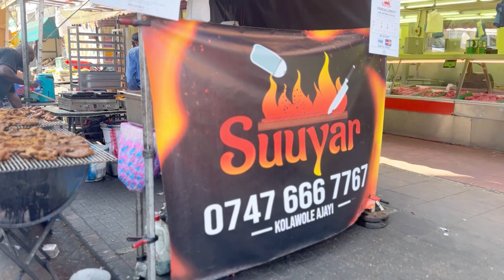VLOGMAS||THE BEST ABULA SPOT IN LONDON || MUST HAVE SUYA IN PECKHAM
Hi,